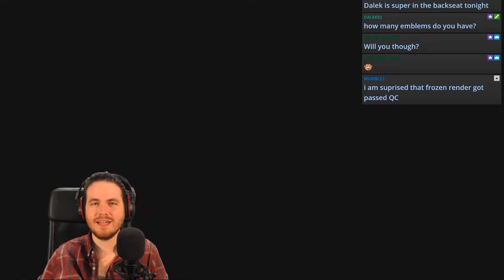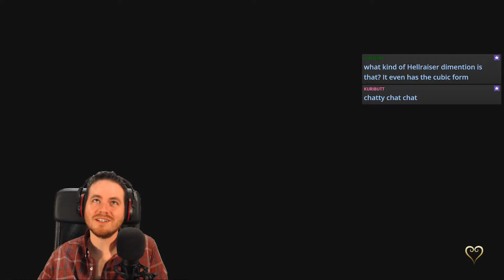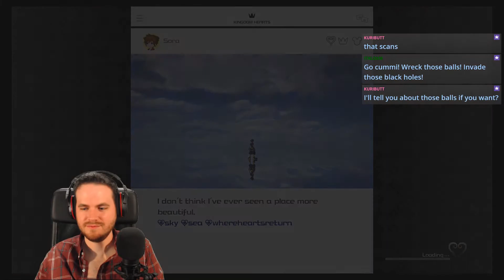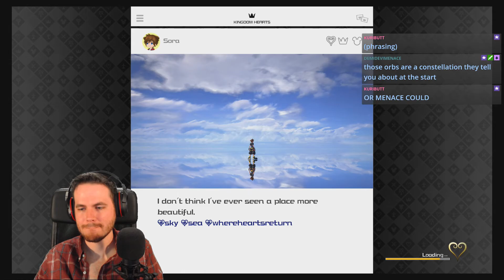Beginning of the End | Ep 34 | Let's Play Kingdom Hearts 3 | Proud Mode | Blind Playthrough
The gang is all back together and it's time to unite against Master Xehanort. Let's see if we can track him down! We're back in episode 34 of my let's play Kingdom Hearts 3 series!